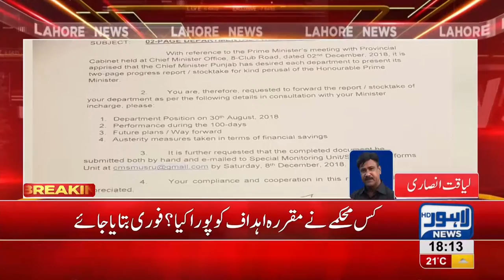CM Punjab asks for 100-days performance report from provincial departments